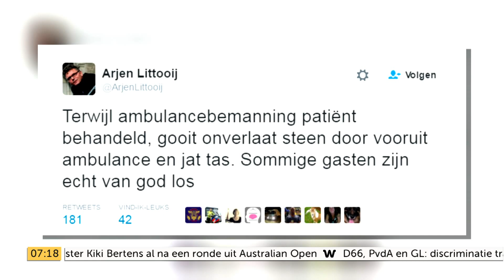Ambulancebroeder bestolen tijdens reddingsactie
Een ambulancebroeder is gistermiddag in Rotterdam beroofd terwijl hij bezig was met een patiënt.  De dader gooide een steen door de ruit van de ambulance en ging er met een tas vol persoonlijke bezittingen vandoor.